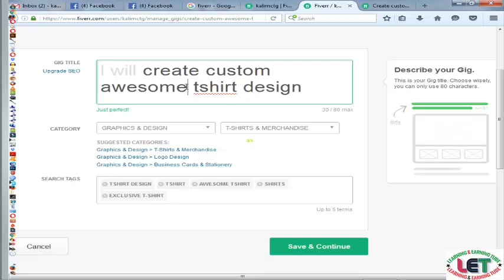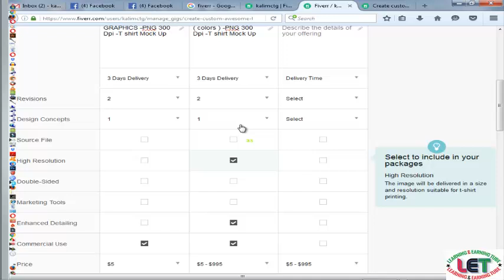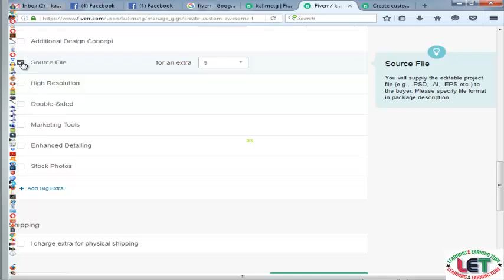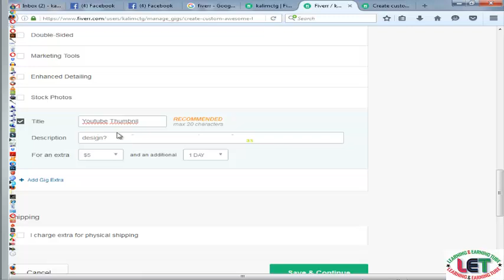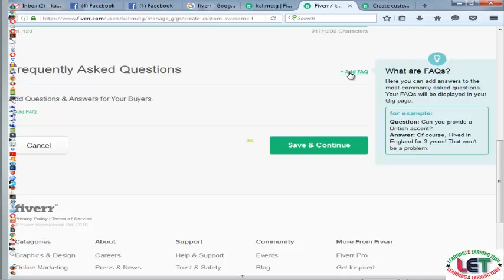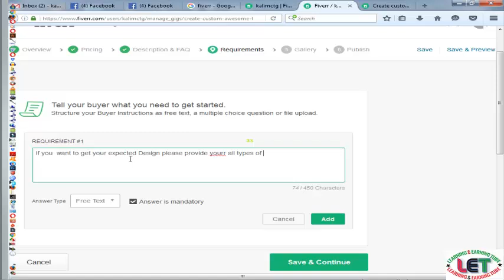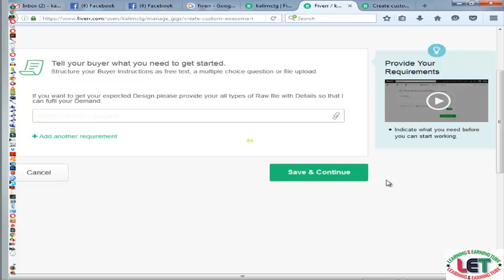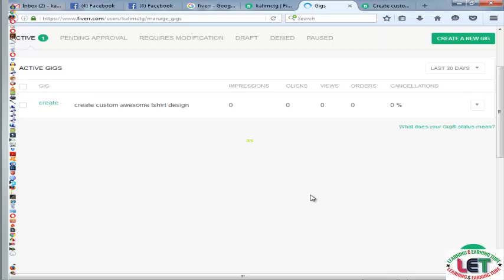how to upload your Fiverr Gig for earning more (series-03)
In this video, I will show how to Edit your Fiverr Gig for earning more (series-03). Fiverr is such a marketplace by anybody can earn much more money. Lots of work are available on Fiverr.